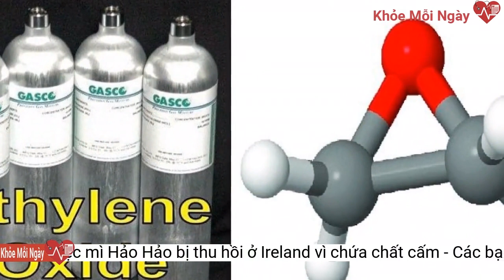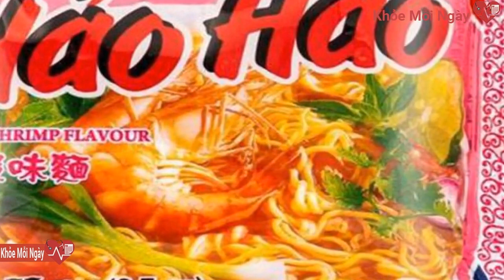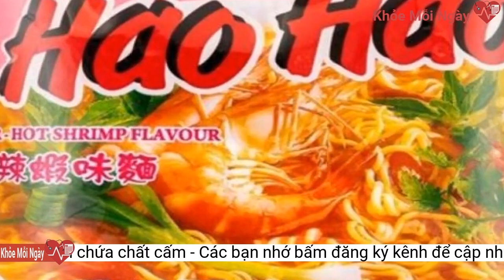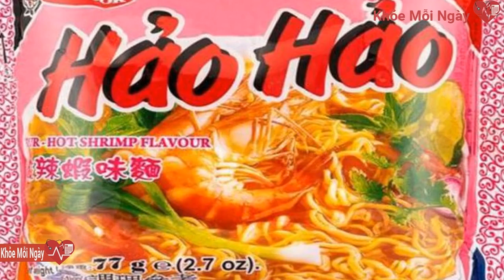Bộ Công thương lên tiếng việc mì Hảo Hảo bị thu hồi ở Ireland vì chứa chất cấm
Bộ Công thương đã đề nghị Acecook khẩn trương báo cáo về quy trình sản xuất, sự khác biệt giữa lô sản phẩm tiêu thụ trong nước và xuất khẩu đối với 2 sản phẩm mì Hảo Hảo và miến Good được sản xuất, liên quan đến thông tin Ireland thu hồi 2 mặt hàng này vì nghi chứa chất cấm.“Một số lô sản phẩm mì ăn liền đang bị thu hồi do có chứa Ethylene Oxide, thành phần thuốc trừ sâu. Thành phần này không được phép sử dụng trong thực phẩm bán tại Liên minh châu Âu (EU)", thông báo của FSAI cho biết.
Phản hồi về vụ việc, đại diện Acecook Việt Nam cho biết lô hàng bị thu hồi là sản phẩm xuất khẩu, không liên quan đến lô hàng nội địa.
Các nhà cung cấp nguyên vật liệu cho Acecook Việt Nam cũng tuyên bố không sử dụng ethylene oxide trong hoạt động sản xuất.
Acecook Việt Nam gia nhập thị trường Việt Nam từ năm 1993. Doanh nghiệp Nhật Bản này cung ứng ra thị trường gần 3 tỷ gói mì mỗi năm và là nhà sản xuất dẫn đầu thị trường mì của Việt Nam.
Tại châu Âu, ethylene oxide được xếp loại là một sản phẩm thuốc trừ sâu bị cấm. Việc sử dụng ethylene oxide để khử trùng thực phẩm là không được phép. Ethylene oxide được phân loại trong nhóm 1B tương ứng về khả năng gây ung thư gây đột biến và độc tính sinh sản, và ở loại 3 về độc tính cấp tính, theo quy định Reg. 1223/2009/EC của Hội đồng châu Âu.
Đồng thời, Bộ Công thương đang chỉ đạo các đơn vị chức năng phối hợp rà soát toàn bộ danh mục sản phẩm do Công ty cổ phần Acecook Việt Nam đang phân phối trong nước, kiểm tra xác minh làm rõ quy trình sản xuất và xác định các vi phạm nếu có để bảo vệ quyền lợi người tiêu dùng.
Acecook đặt mục tiêu tăng doanh số bán mì ly (mì cốc, mì hộp) tại Việt Nam lên khoảng 350 triệu khẩu phần vào năm 2022.
Theo Thông tư 50/2016/TT-BYT của Bộ Y tế, ethylene oxide là chất không thuộc danh mục được quy định về giới hạn tối đa dư lượng thuốc bảo vệ thực vật trong thực phẩm.
Theo Vụ Khoa học công nghệ (Bộ Công thương), ngay khi nắm được thông tin, Bộ Công thương đã đề nghị Acecook khẩn trương báo cáo về quy trình sản xuất, sự khác biệt giữa lô sản phẩm tiêu thụ trong nước và xuất khẩu đối với 2 sản phẩm mì Hảo Hảo và miến Good.
Mì gói Hảo Hảo đang dẫn đầu bảng xếp hạng ở phân khúc mì trung cấp tại Việt Nam vì có giá bình dân, khẩu vị phù hợp người Việt Nam, hầu như người tiêu dùng Việt đều nhận biết và ưa chuộng.
Hiện có 3 dòng sản phẩm trong danh sách thu hồi của FSAI, bao gồm mì Hảo Hảo vị tôm chua cay (loại 77 gr, hạn sử dụng đến 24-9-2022); miến Good vị sườn heo (loại 56 gr, hạn sử dụng đến 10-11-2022), mì Yato vị hải sản (loại 120 g, hạn sử dụng đến 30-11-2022).
Cũng theo cảnh báo, mặc dù việc tiêu thụ sản phẩm có chất này không gây nguy hiểm cấp tính, nhưng có thể gây vấn đề về sức khỏe, nếu tiếp tục tiêu thụ trong một thời gian dài. Do đó, cần hạn chế tối đa việc tiếp xúc với chất này. Thông báo thu hồi tại điểm bán hàng sẽ được hiển thị trong các cửa hàng được cung cấp cùng các lô liên quan.
Sản phẩm mì Hảo Hảo xuất khẩu bị phía Ireland thông báo thu hồi. Ảnh: FSAI.
Trước đó, ngày 20-8, Cơ quan An toàn thực phẩm Ireland (FSAI) cho biết, cơ quan này đã thu hồi một số sản phẩm mì ăn liền do có thành phần ethylene oxide, trong đó có 2 sản phẩm của Việt Nam là miến Good và mì tôm chua cay Hảo Hảo do Công ty Acecook sản xuất.
Mì Hảo Hảo dẫn đầu bảng xếp hạng ở phân khúc mì trung cấp tại Việt Nam vì có giá bình dân, khẩu vị phù hợp người Việt Nam, hầu như người tiêu dùng Việt đều nhận biết và ưa chuộng.
Đại diện Bộ Công thương cho biết việc báo cáo kiểm tra để đánh giá sự xuất hiện chất ethylene oxide (là chất không thuộc danh mục được quy định về giới hạn tối đa dư lượng thuốc bảo vệ thực vật trong thực phẩm theo thông tư 50/2016/TT-BYT của Bộ Y tế) trong sản phẩm như cảnh báo của Ireland.
Phía nhà sản xuất này cũng khẳng định không sử dụng công nghệ ethylene oxide ở bất kỳ công đoạn sản xuất nào. Doanh nghiệp đang phân tích, kiểm tra và điều tra trên diện rộng ở các nguyên liệu, thiết bị, quy trình liên quan để nhận định nguyên nhân, và sẽ có biện pháp đối ứng kịp thời.